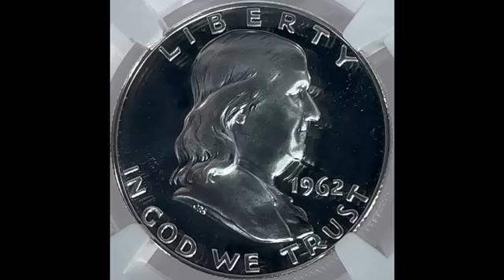1962 Franklin Half Dollar Proof PF69 Cameo NGC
This is an exceptional example of the 1962 Franklin half dollar proof, graded PF69 Cameo by NGC.  While Franklin half dollar proofs are more common in cameo in the later issues, they are still very uncommon in near flawless PF69 Cameo designation.  The lightly frosted details of this coin are in contrast to the mirror-like fields.  Fewer than one in five of the graded 1962 Franklin proofs bear a cameo designation, and less than 2% of those are graded PF69.  None grade finer in any designation.  This is an outstanding example of issue.

Mintage:  3,218,019

Weight: 12.50 grams

Composition: 90% Silver, 10% Copper

Designer:  John R. Sinnock / John Frederick Lewis